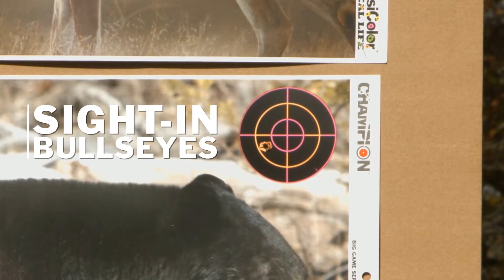Bring the fun to the range -- Champion® VisiColor® Targets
Take aim at big game, test your reflexes or challenge friends to a shoot-off with Champion® VisiColor® targets. Each target has challenges for shooters of all skill levels, and every successful shot is rewarded with a pop of color. Don't wonder who the best shooter is – find out with Champion® VisiColor® targets!